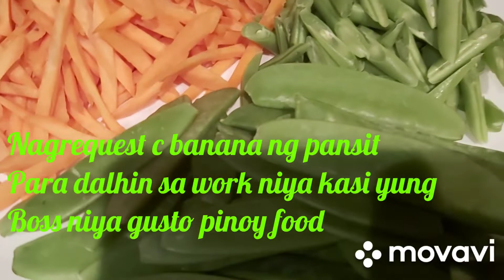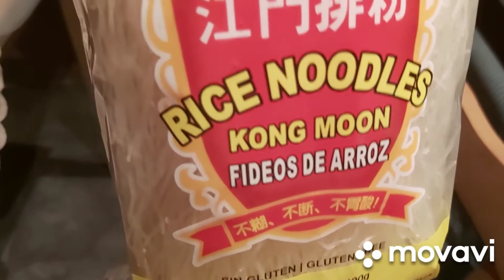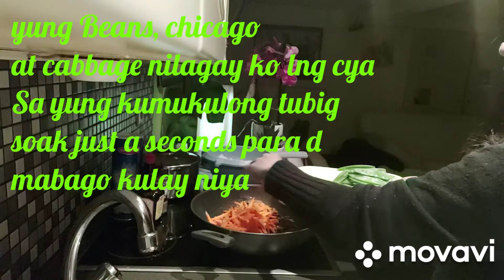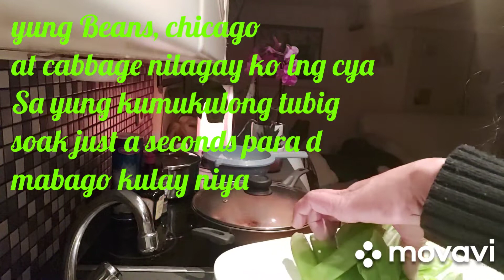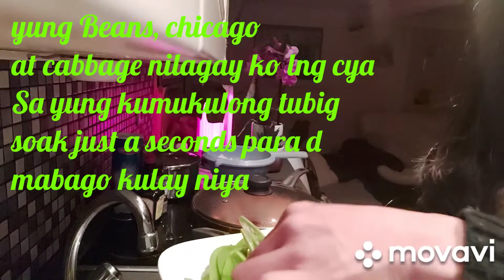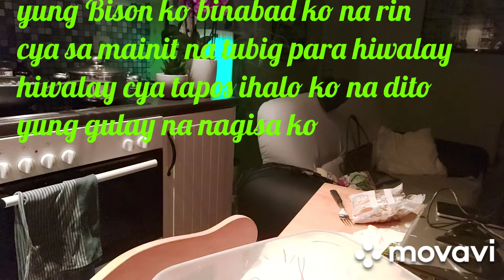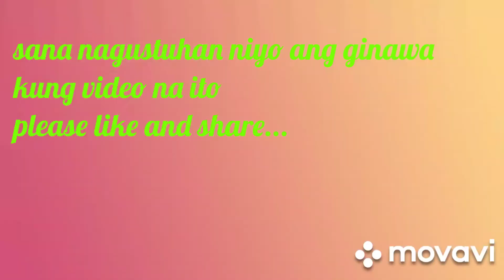PANSIT BIHON GISADO#MY OWN VERSION/Narcisa Macapaz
Pansit Bihon Gisado requested sa Bossing
   ne Husband
Pagkaing pinoy na nagugustuhan nila